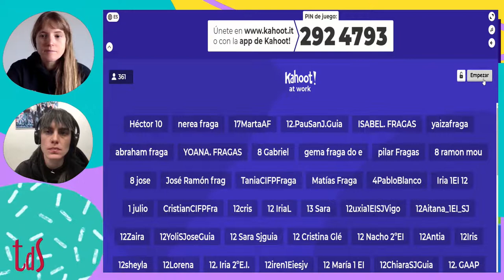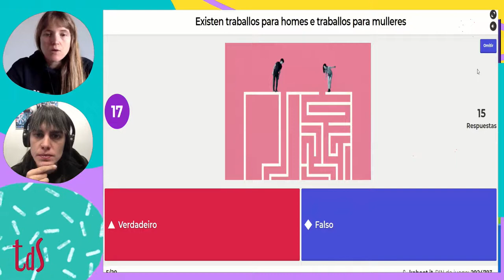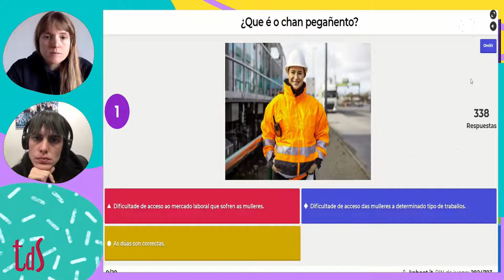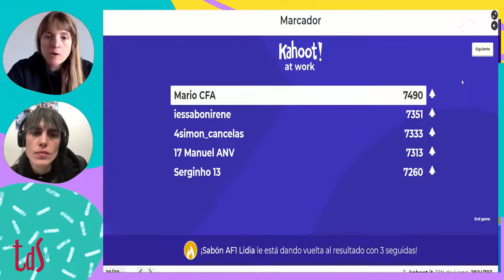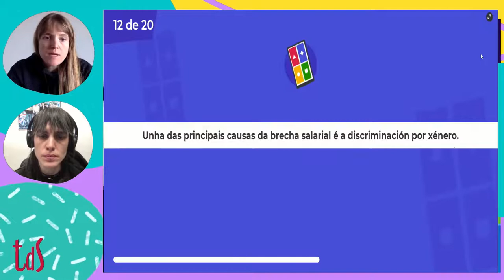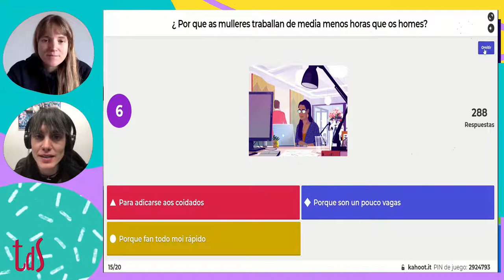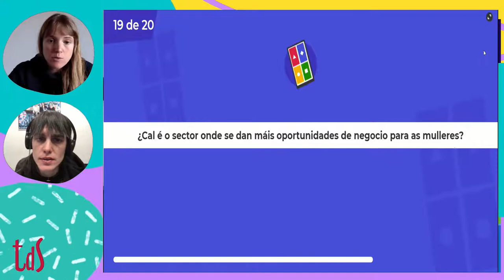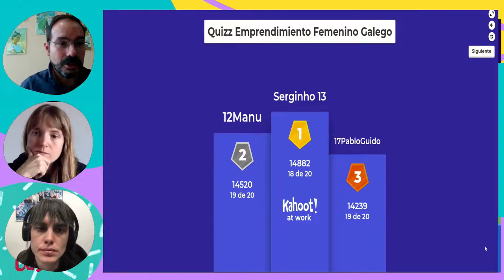Quiz Kahoot Virtual - Enredadas No Cambio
Concurso virtual organizado por Taller de Solidaridad sobre el emprendimiento femenino en el marco del programa Enredadas en el Cambio.